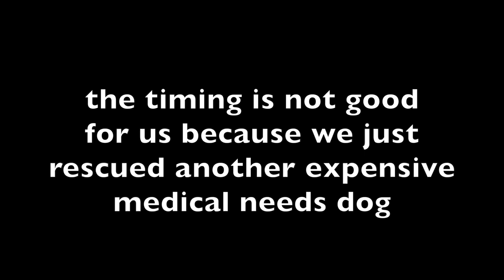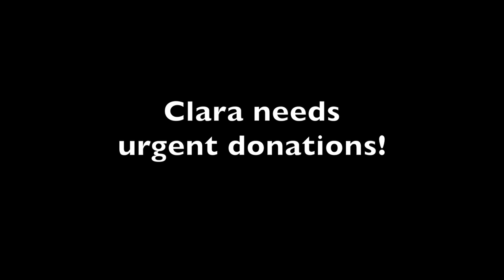Clara arrives at Camp Cocker Rescue (9-06-14)